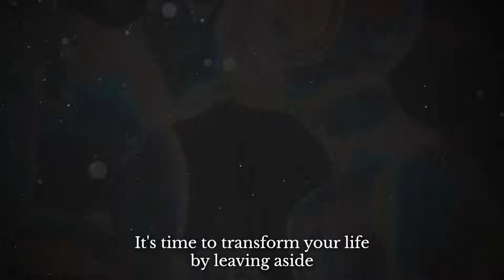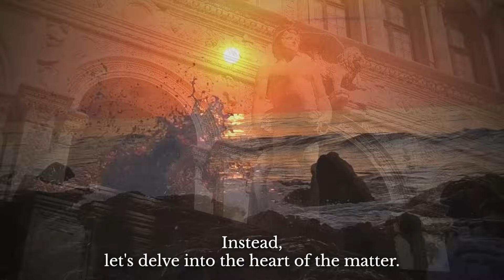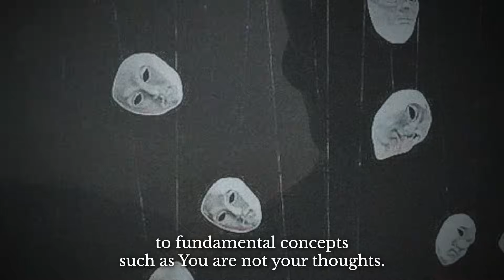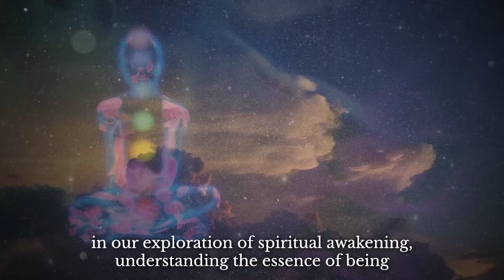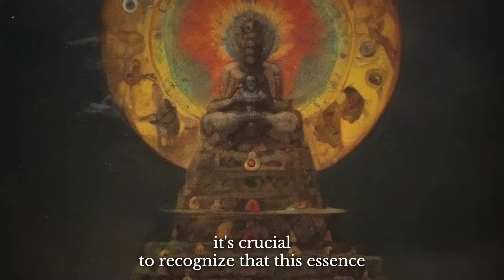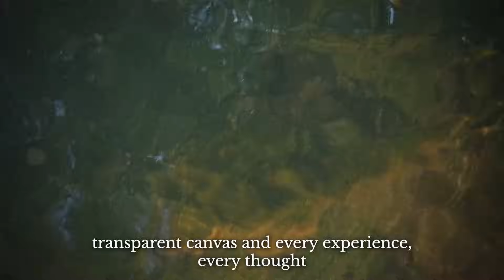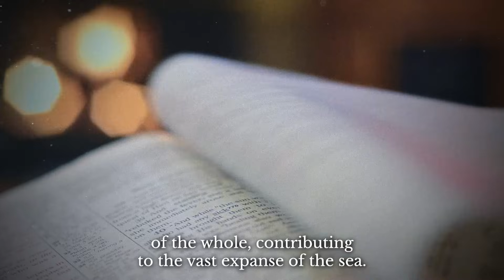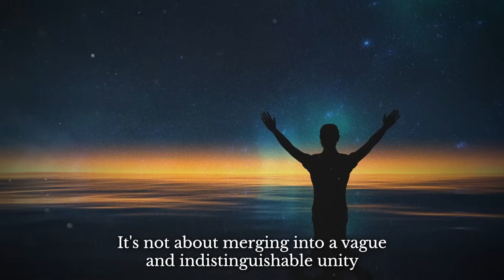If You Leave Aside The Identity of The Observer, Your Life Will Change Forever | Spiritual Awakening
Embark on a journey of self-discovery and spiritual awakening as we explore the profound concept of leaving aside the identity of the observer. This video delves into transformative insights that can change your life forever.